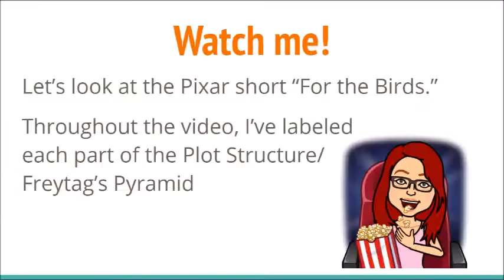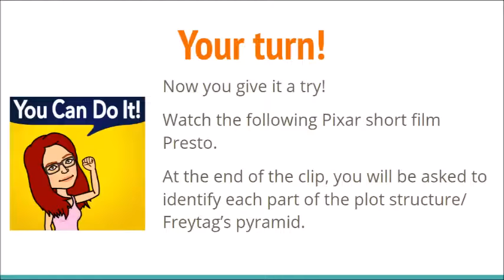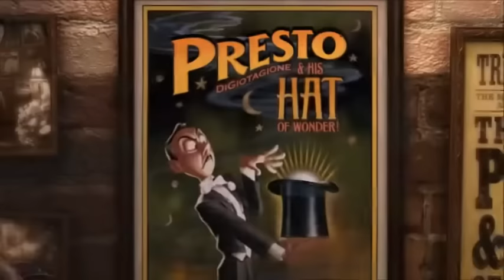Plot Structure - Modeling & Practice